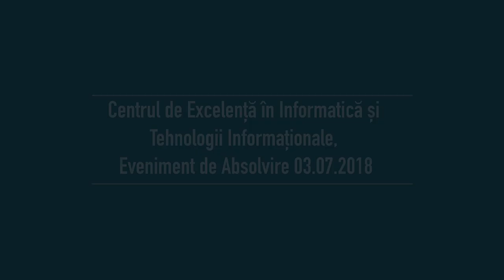Curs Festiv CEITI (clip) 2018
ABSOLVENT este prima și unica companie din Moldova care vă oferă soluții complete pentru un eveniment de absolvire inedit. La noi găsiţi consiliere deplină pentru planificarea cursurilor festive, de la costumaţie şi până la cele mai mici detalii. Vă oferim o gamă largă de servicii precum:  închiriere robe şi toci, servicii foto şi video, albume de promoţie, eșarfe, servicii de fourchette şi multe alte posibilităţi.

Adresa: Bd. Grigore Vieru 21/2, MD 2005, mun. Chișinău